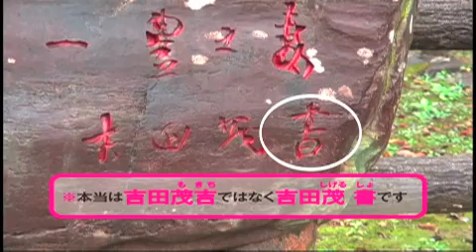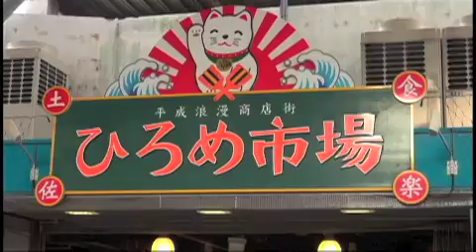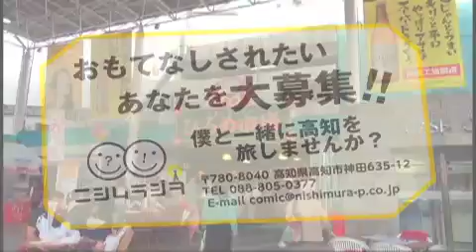ニシムラジヲ第6回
このラジヲは同人誌印刷・アニメグッズ製作・一般印刷・企画・デザイン　おもしろいことイロイロやってる印刷会社　西村謄写堂がお送りします。